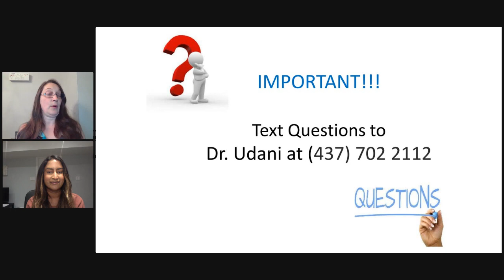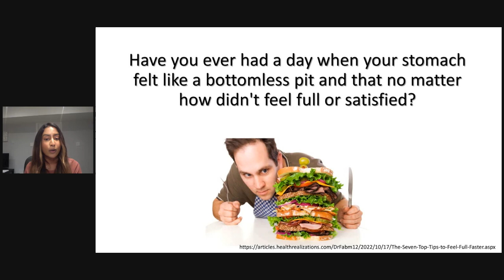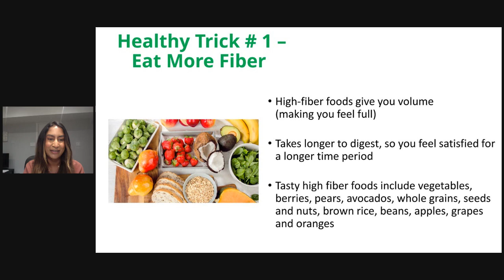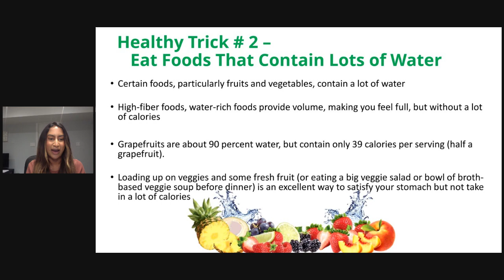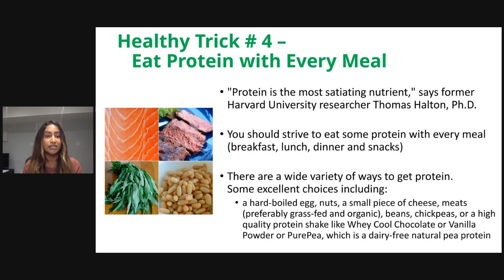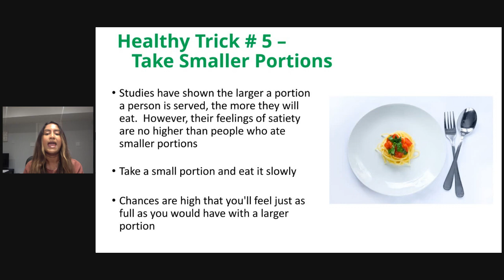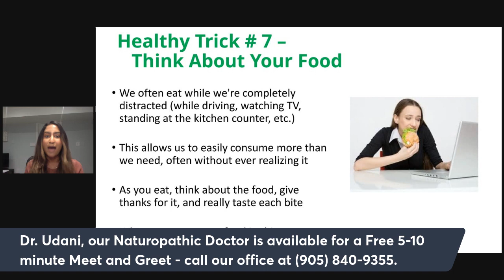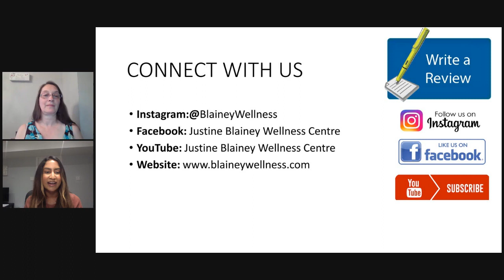Overeating? Looking to Feeling Full Faster and Cut Calories? With Dr. Udani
Dr. Udani will be helping us learn why and  7 tips on how to feel full faster without all the calories.

Avoid Empty calories
Mindful Eating
Feeling Satisfied
More Water Intake and Foods that contain water
Smaller servings
Limit choices